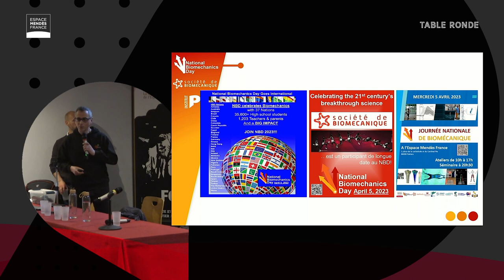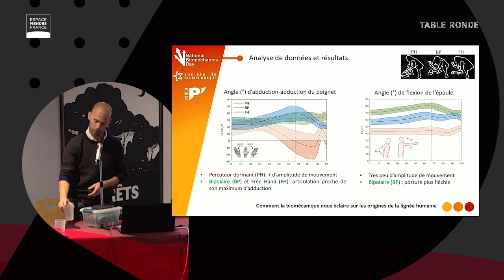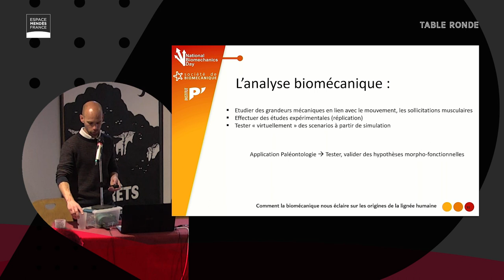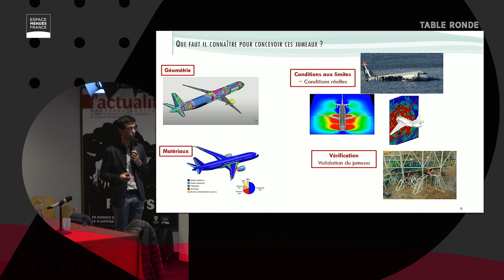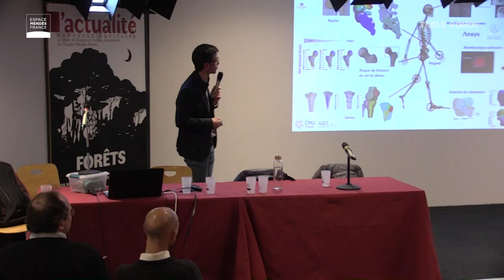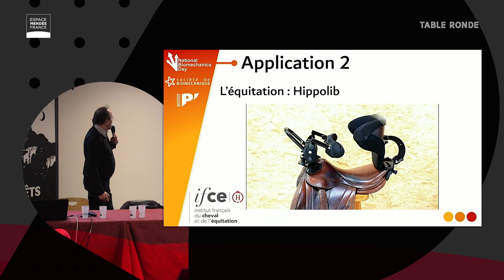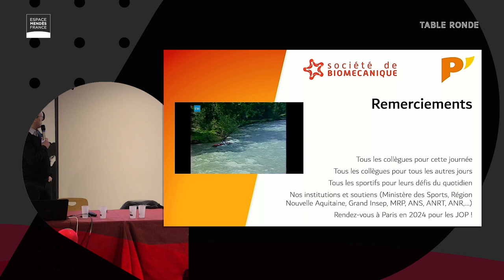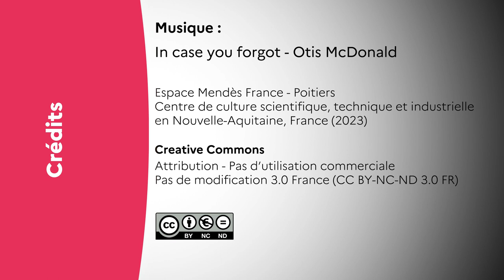Biomécanique : des modèles personnalisés pour l’accompagnement et la compréhension des hominidés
0:13 présentation par Nasser Rezzoug
4:47 "Comment la biomécanique nous éclaire sur les origines de la lignée humaine" par Mathieu Domalain
31:42 "Les jumeaux numériques personnalisés : un outil de simulation au service de la santé" par Arnaud Germaneau
58:23 "La biomécanique au service de l’adaptation matérielle et de l’amélioration gestuelle dans le cadre du sport et handisport" par Jean-François Debril
1;24;52 : questions du public

Table ronde avec Mathieu Domalain, maître de conférences, Institut P’ équipe Robioss, Comment la biomécanique nous éclaire sur les origines de la lignée humaine ; Arnaud Germaneau, maître de conférences, Institut P’ équipe Pem, Les jumeaux numériques personnalisés : un outil de simulation au service de la santé et Jean-François Debril, ingénieur de recherche, CREPS Poitiers, La biomécanique au service de l’adaptation matérielle et de l’amélioration gestuelle dans le cadre du sport et handisport.

Organisé dans le cadre de la Journée nationale de la biomécanique

La vidéo sur le vélo qui vole est disponible en VOD

La vidéo sur le vélo qui vole au CREPS a été produite pas le service communication du CREPS.

Les vidéos de Claire Bren ont été cadrées par une convention de partenariat avec le CREPS.

La dernière vidéo de l'INA date de 1987.